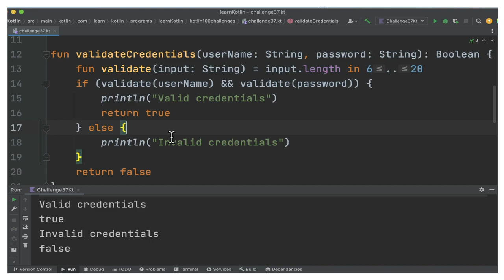100 KOTLIN CODING CHALLENGE | KOTLIN CODING CHALLENGE LOCAL FUNCTION EXAMPLE |InterviewDOT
100 KOTLIN CODING CHALLENGE | KOTLIN CODING CHALLENGE LOCAL FUNCTION EXAMPLE |InterviewDOT